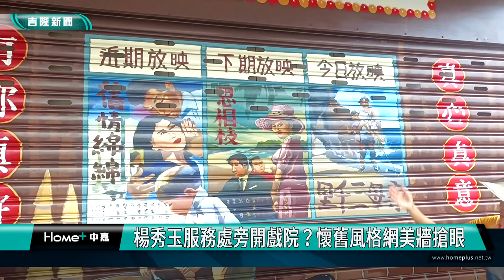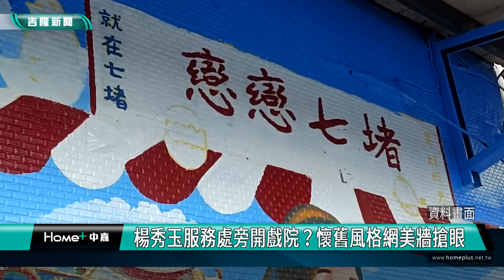基隆|楊秀玉|七堵區光明路|楊秀玉服務處|七堵大戲院|柑仔店|彩繪壁畫|懷舊風|網美牆|行銷七堵|彩繪一條街|大同寶寶|俠女|楊秀玉服務處旁開戲院？懷舊風格網美牆搶眼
楊秀玉服務處旁開戲院？懷舊風格網美牆搶眼

(中嘉吉隆新聞記者吳俊松/基隆報導)基隆市議會副議長楊秀玉服務處旁邊開了一家老戲院嗎？原來是楊秀玉發想利用新服務處旁邊鄰居家的鐵門和牆壁，請專業壁畫達人畫出懷舊風格的老式戲院以及柑仔店的網美牆，兩幅壁畫非常搶眼，經過的民眾都會忍不住多看幾眼，楊秀玉歡迎民眾來這裡拍照打卡，一起行銷七堵的美麗和魅力！

七堵大戲院重新開張囉！原來是基隆市議會副議長楊秀玉發想，利用位在光明路68號新服務處旁邊，鄰居家的鐵門和牆壁，請專業壁畫達人畫出懷舊風格的老式戲院以及柑仔店的網美牆，兩幅壁畫都非常搶眼，經過的民眾都會忍不住多看幾眼，甚至停下來和楊秀玉一起拍照留念相當有趣，楊秀玉歡迎民眾來這裡拍照打卡，一起行銷七堵的美麗和魅力！

副議長楊秀玉服務處外面，幾個月前就有一幅特地請來有十多年經驗的專業壁畫達人，畫出穿著美美女僕裝介紹七堵美景美食的彩繪壁畫，這次包括七堵大戲院以及柑仔店兩幅彩繪壁畫，則是由楊秀玉的兒子展現孝心出資，邀請同一位專業壁畫家繪製而成，不論是精緻度或是筆觸手法都讓人不得不多看兩眼，再搭配原有服務處旁邊的彩繪壁畫，逐步落實楊秀玉希望打造彩繪一條街行銷七堵的想法！